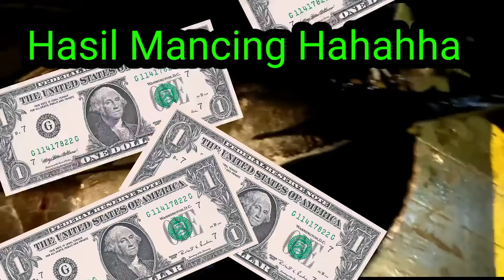MAKAN ALA AFRIKA DIKAPAL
ORANG INDONESIA KALAU TIDAK KETEMU NASI SUSAH MAKANNYA.

TAPI DI VIDEO INI KITA BISA MELIHAT BAGAIMANA MAKAN PAGI SIANG MALAM ALA AFRIKA

ADA PISANG GORENG DI MAKAN SAMA SUP DAN IKAN .

ADA NAMANYA BANGKUNG..JAGUNG REBUS CAMPUR SINGKONG DI MAKAN SAMA SUP.

AYO TONTON...NIKAMATI DAN SYUKURI AJA
MAKANAN YG SI KASIH KITA DIMANAPUN KITA BERADA..

SIIIIPPP